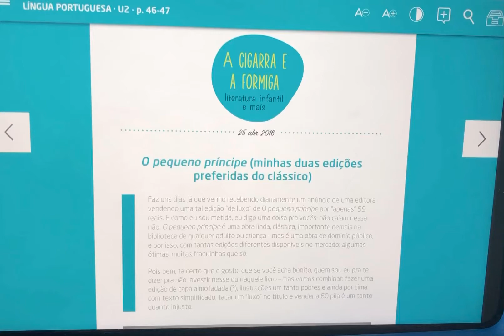AULA 2- Língua Portuguesa- 5°C- Correção pp.46 a 49